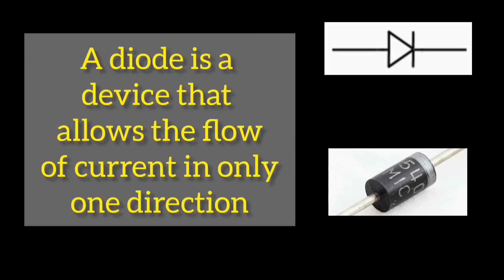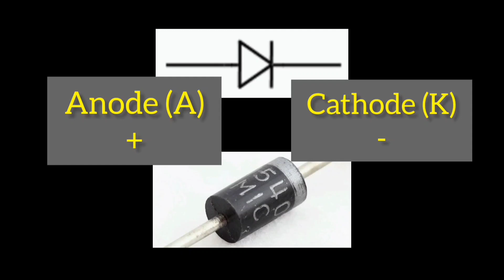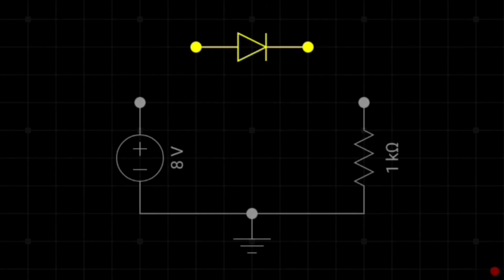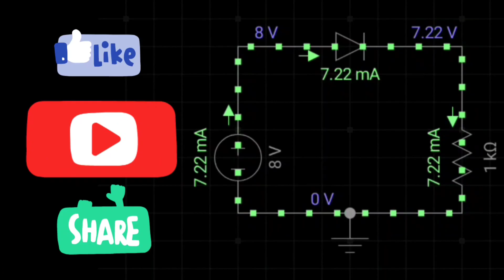What is diode and how it works (Tagalog)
This video deals with what is a diode and how it works. It gives emphasis on basic information about a diode, like the symbol, sample of a diode, the current flow when a diode is forward and reverse biased. This will be helpful to people who want to know basic information about basic electronics.

Musician: Xuxiao